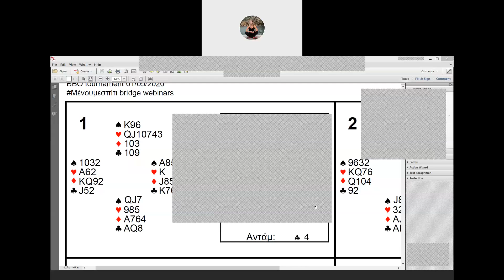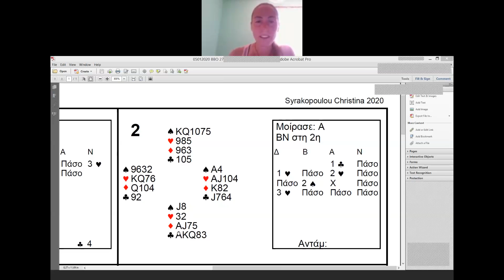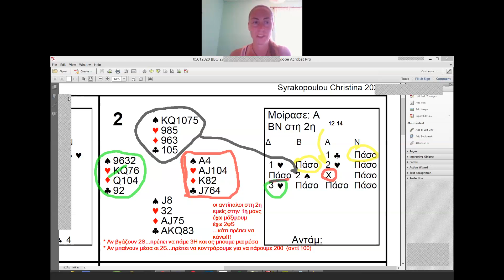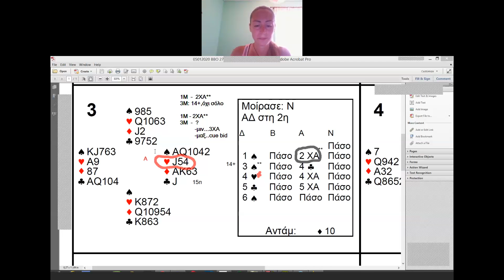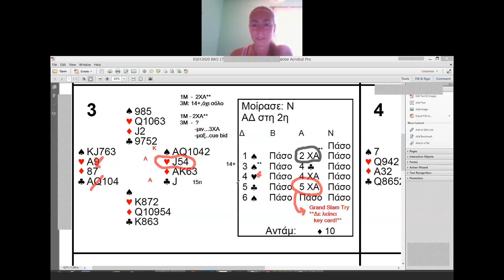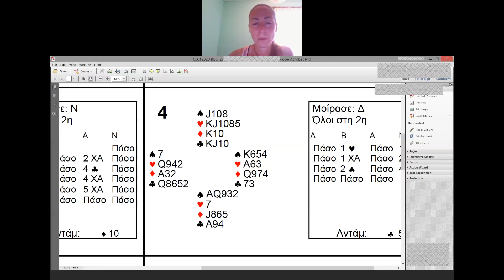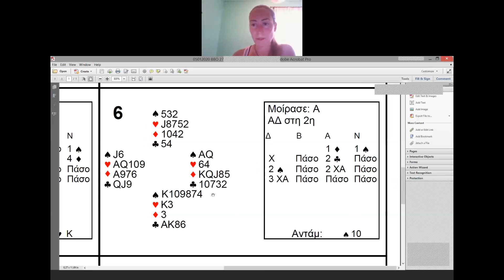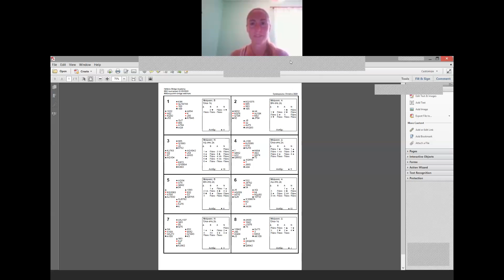Μένουμεσπίτι bridge webinar: Σάββατο 2/5/2020 (Ανάλυση διανομών τουρνουά)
Hellenic Bridge Academy

Webex Room